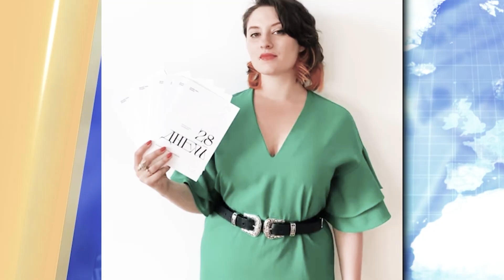😏 Донька Соловйова КРИТИКУЄ політику Путіна та ВІЙНУ! Як на це реагує Кремль?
Дочка російського пропагандиста Соловйова - Катерина Соловйова живе в Москві, але виступає проти політики кремля і категорично не підтримує свого батька. Але під критику російських ЗМІ не підпадає. У чому ж причина - дивіться в нашому сюжеті.